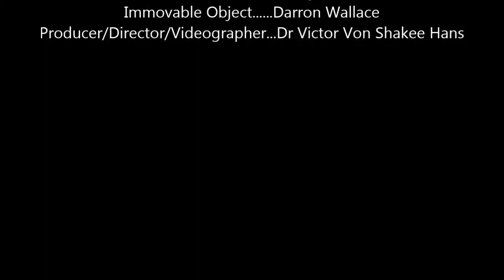Sibling Rivalry1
Description